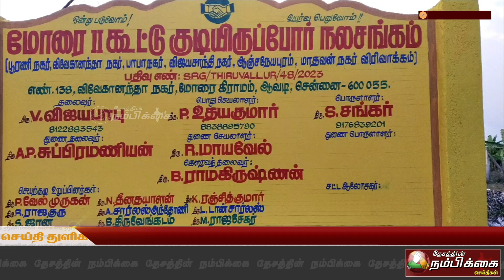புதிய செல்போன் டவரை அமைக்க எதிர்ப்பு தெரிவித்து மக்கள் ஆர்ப்பாட்டத்தில் ஈடுபட்டனர்